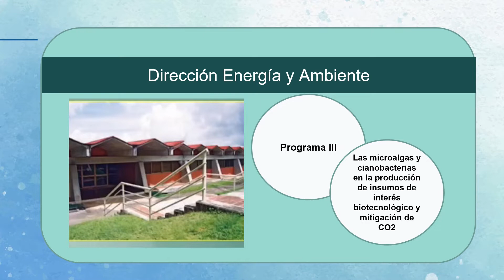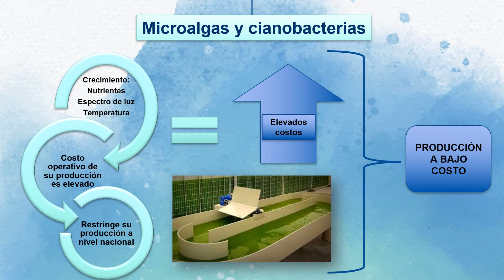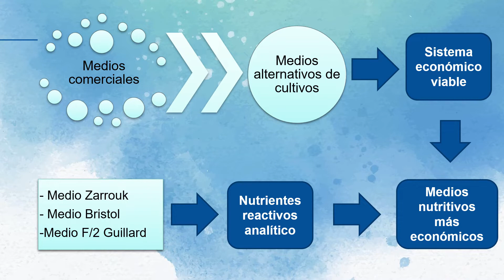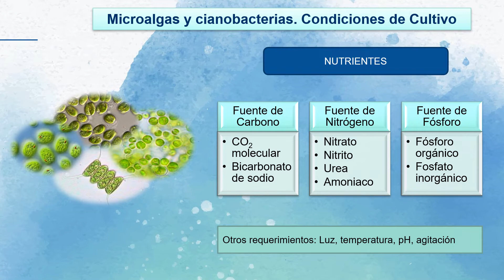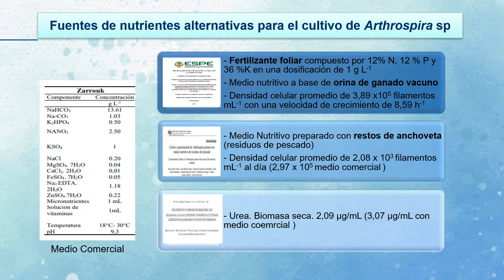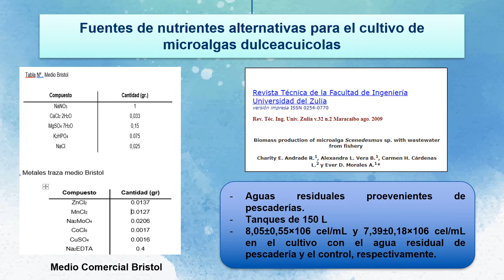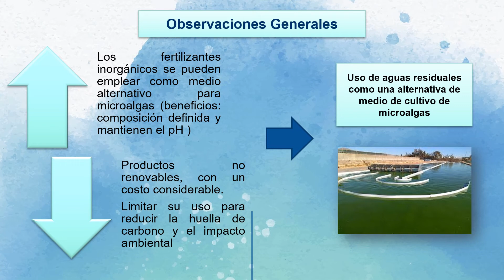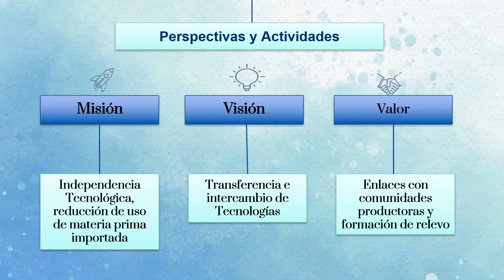T20: “Fuentes de nutrientes alternativas para el cultivo de microalgas”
MSc. AFRODITA GARCÍA
Investigadora adscrita a la Dirección de Energía y Ambiente. Fundación IDEA. Caracas, Venezuela.

Licenciada en Biología mención Ecología, Magister en Estudios Ecológicos y Gestión Ambiental. Investigadora adscrita a la Dirección de Energía y Ambiente. 13 años de experiencia en investigación contratada en diversos proyectos científicos: Centro para estudios sobre Malaria y en la Fundación Instituto de Estudios Avanzados IDEA). Ha participado en doce (12) congresos científicos en calidad de asistente y once (11) en calidad de ponente. Actualmente, es coautora de una publicación científica. He sido tutora de dos (2) pasantías y ha formado a diez (10) pasantes.  Son sus áreas de experticia: taxonomía y ecología del plancton, caracterización y ecología de ambientes dulceacuícolas, enfermedades metaxénicas malaria y esquistosomiasis, saneamiento ambiental y gestión de proyectos. Actualmente, participa en dos líneas de investigación: recuperación de suelos impactados por crudos empleando el sistema micorriza-vetiver y microbiología y producción de microalgas a pequeña escala.

Título del trabajo: “Fuentes de nutrientes alternativas para el cultivo de microalgas”

Autores del Trabajo: García-Angarita, Afrodita, Rodríguez Eliaira, Rivera César

“VI Jornadas Científico Técnicas IDEA 2021”
Fundación Instituto de Estudios Avanzados(IDEA)